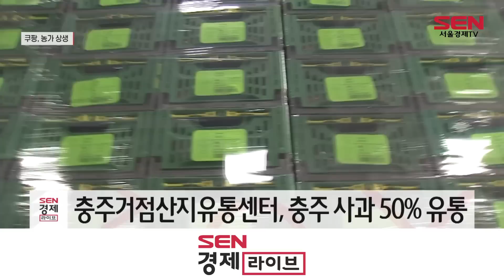쿠팡의 힘…그 많던 사과는 누가 다 팔았을까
[앵커]
쿠팡이 명절 대목을 놓친 제철 농산물을 매입하는 등 농가와의 상생 행보를 이어나가고 있습니다. 예년 보다 빨랐던 올해 설 명절 이후에는 작년 추석보다 매입 규모를 두 배로 늘렸는요. 충주거점산지유통센터에 이호진 기자가 직접 다녀왔습니다.

[기자]
출고를 기다리는 사과들이 산처럼 쌓여 있습니다.

충주거점산지유통센터. 충주 지역 사과 유통의 50% 이상을 책임지는 곳입니다.

올해는 설 명절이 1월이었던 탓에 2월 사과 수요가 상대적으로 줄었지만 쿠팡의 ‘농가 돕기 캠페인’ 덕분에 사과는 모두 팔렸습니다.

충주거점산지유통센터에서 지난 2월에 판매된 사과는 약 600여 톤인데, 이 중 300톤 이상을 쿠팡에서 구매했습니다. 농산물 수요가 감소하는 2월에 매입량을 늘린 기업은 쿠팡이 유일합니다.

[인터뷰] 이종현 / 충주거점산지유통센터 계장
“(쿠팡이) 지금 명절 이후에 작년에 비해서 두 배 이상 많은 물량을 매입해주고 있고, 실질적으로 가격 또한 저렴한 가격으로 구매를 하실 수가 (있습니다.)”

쿠팡의 농산물 대규모 매입은 작년 추석에 이어 두 번째입니다. 올해는 전국 11개 산지로 매입 지역을 확대하고 매입 규모는 작년의 2배로 늘렸습니다.

충주 사과 농가 650여 곳 뿐 아니라 전국 각지 1,000여 개 농가에서 농산물을 매입했고, 매입한 물량은 로켓프레시를 통해 소비자들에게 시중 가격보다 저렴하게 판매합니다.

올해 매입 품목은 딸기, 사과, 토마토, 포도, 배 등이며, 김제 딸기와 상주 샤인머스캣은 신선도 관리를 위해 산지 직송으로 배송됩니다.

[스탠딩]
쿠팡은 앞으로도 지역 농가에 보탬이 되고 소비자들에게도 도움이 되는 사업을 꾸준히 추진할 계획이라고 밝혔습니다.

[영상취재 강민우 / 영상편집]